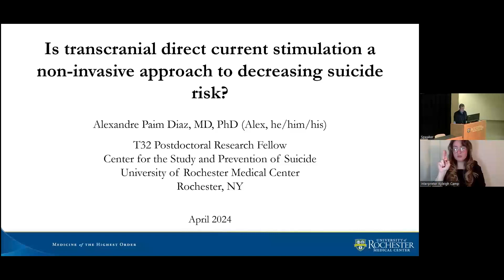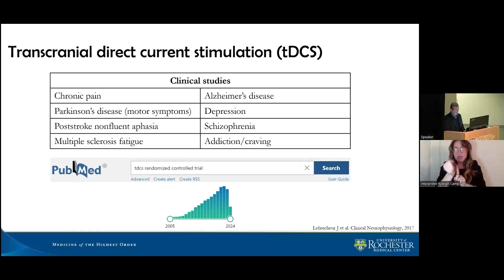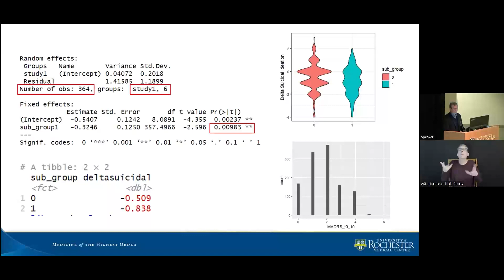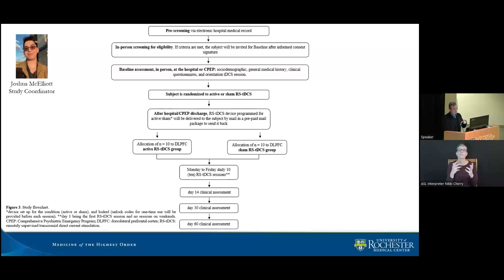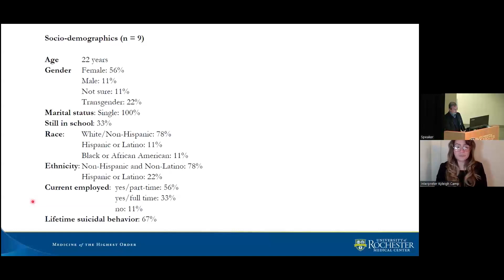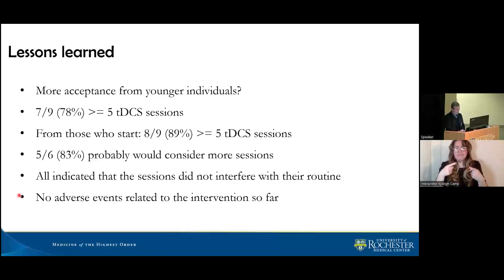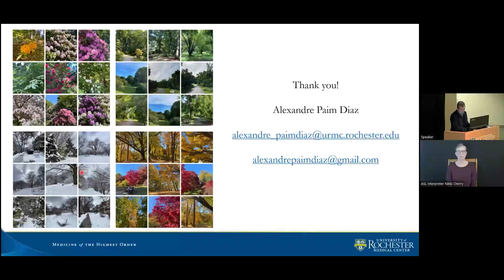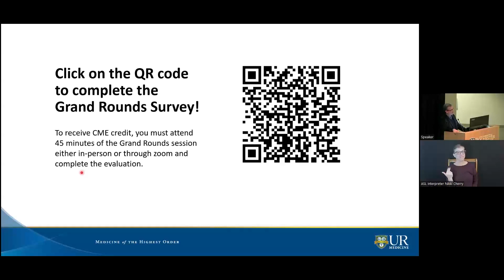4-24-2024 Psychiatry George Engel Research Rounds | Alexandre Paim Diaz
Is Transcranial Direct Current Stimulation a Non-Invasive Approach to Decreasing Suicide Risk?
Alexandre Paim Diaz, MD, PhD